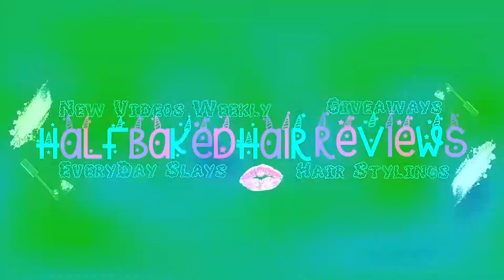I AM SOLD! $100 Kinky Curly Human Hair Wig Ft. Hairspells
This is my honest review of the 22inch Kinky Curly Brazilian Headband Wig.

0:00 - Intro
0:20 - Unboxing
0:45 - Water & Conditioner
1:40 - Finished Looks
2:39 - SPECS
3:50 - NO CONS ALL PROS!

- 22 Inches
- Brazilian Origin
- Kinky Curly Hair Pattern
- Soft Yaki Texture

- 180% Density
- Small/Medium/Big Head Friendly